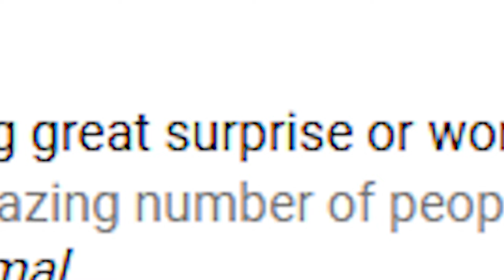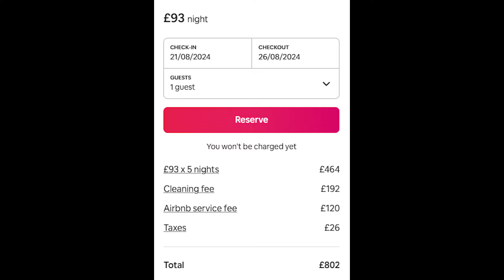Love After Lockup - the LAZY, the BABY and the downright CRAZY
Hello and welcome to Lawd Lukan.  In today's episode; The Lazy the Crazy and the downright crazy, we're looking WeTV reality TV show Love After Lockup, the new season.  Shonta is giving True and ultimatum, Kim and Joey are getting to know each other, and Zeruiah and Troy are answering questions, and Latisha and Keith are mostly boring.